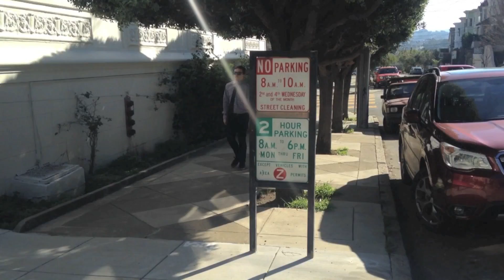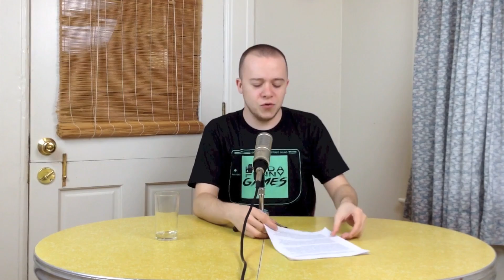Call of Duty: Infinite Warfare - BzG News Ep. 17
Can new Call of Duty survive without old Call of Duty?